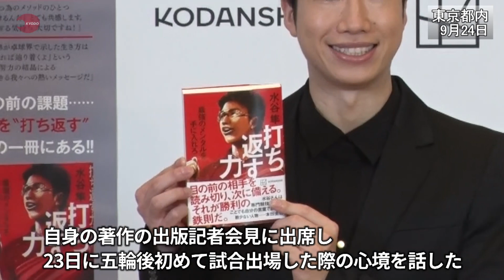「選手に戻るのは無理」 卓球水谷 試合で引退実感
東京五輪の卓球混合ダブルスで金メダルと男子団体で銅メダルを獲得した水谷隼選手が24日、東京都内で開かれた自身の著作の出版記者会見に出席。23日に東京五輪後初めて出場した試合について触れ「今から選手として戻るのは絶対無理だなって思った」などと心境を明かした。